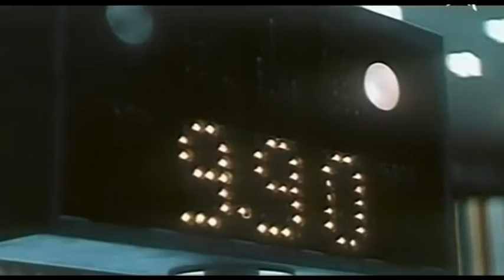Светлана Русская - Королевы спорта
В видео использовались кадры из фильмаа 1974 года режиссера Виктора Титова "Чудо с косичками"
слова Анатолия Шапиро
музыка Светланы Русской
аранжировка - Тимура Рыжова